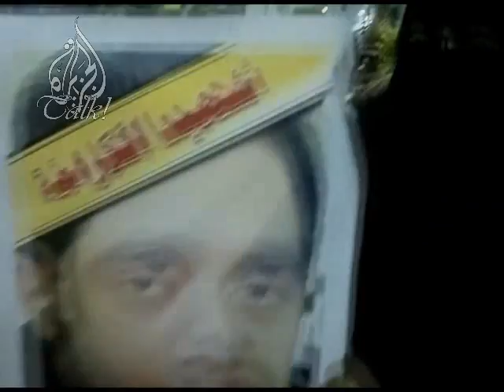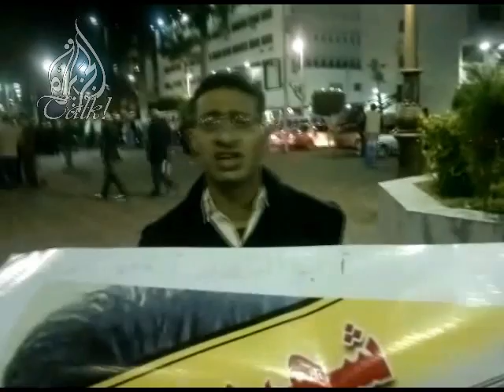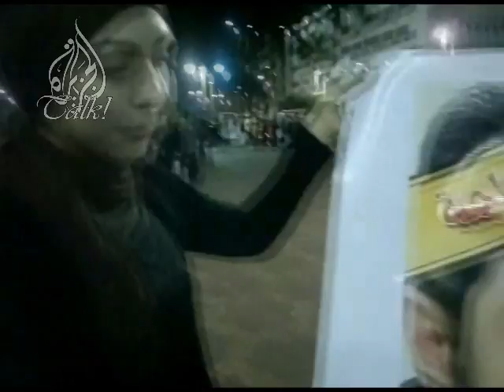حوار مع عائلة أحد شهداء الثورة المصرية